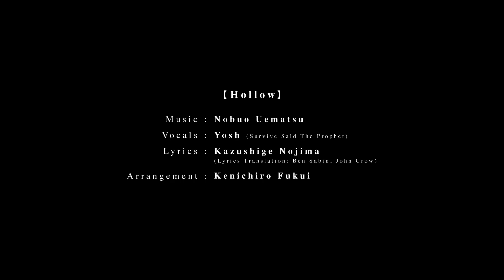FINAL FANTASY VII REMAKE Theme Song Behind The Scenes video (Closed Captions)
Get a behind the scenes look of the recording of ‘Hollow’, the official theme song of FINAL FANTASY VII REMAKE.
 Theme Song ‘Hollow’ credits:
-          Vocals: Yosh (Survive Said The Prophet)
-          Lyrics: Kazushige Nojima / Translation: Ben Sabin, John Crow
-       Arrangement & Synthesizer Programming: Kenichiro Fukui
FINAL FANTASY VII REMAKE is coming worldwide April 10, 2020.